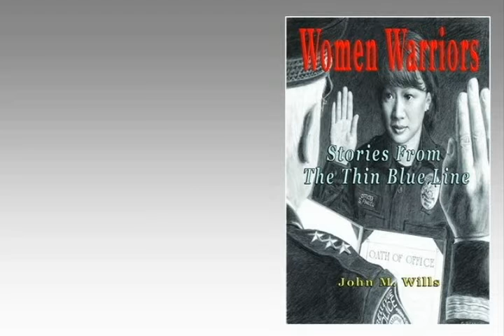Book Trailer: Women Warriors (John Wills)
Women Warriors: Stories from the Thin Blue Line features a compelling collection of stories about women in law enforcement. Providing a window into the challenges of day-to-day policing - told from a woman's perspective - Women Warriors is an intriguing, worthwhile read.